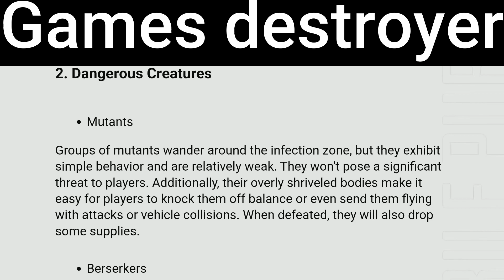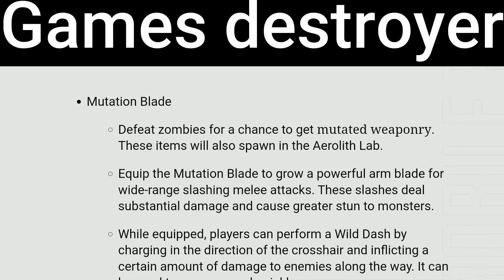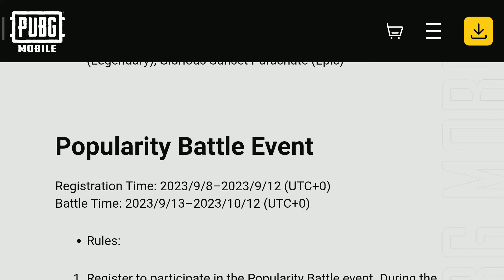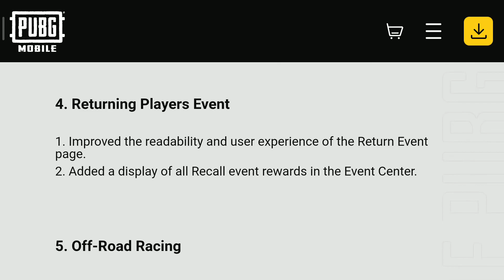PUBG Mobile 2.8 Update Is Here | New Tips And Tricks | Update of coming Events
Assalam O Alaikum Guys This Channel Is About Gaming. Specially {{PUBGM}}

The benefit of Games destroyer Channel:
1- 7:45 PM Pakistan standard time
2- Excellent Gameplay
3.Full HD Gameplay
4.English, Urdu, and Hindi

1,440 views Sep 6, 2023

Pubg achievement
A3royal 100 RP pubg mobile
100 RP Is Back
100 RP Rewards
Pubg mobile new update,
How to update new version,
2.8 version update trick,
How to update Pubg 2.8,
New trick for new update,
Download link,
PUBGM new update,
Free rewards,
Pubg mobile,
Games destroyer